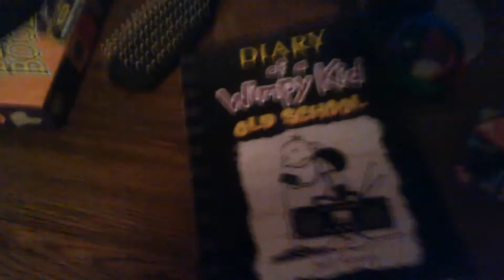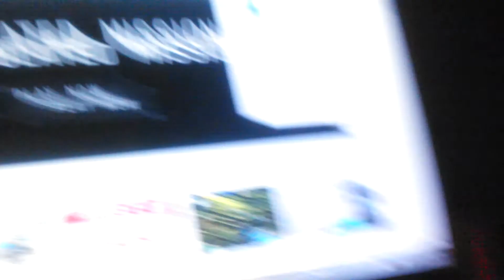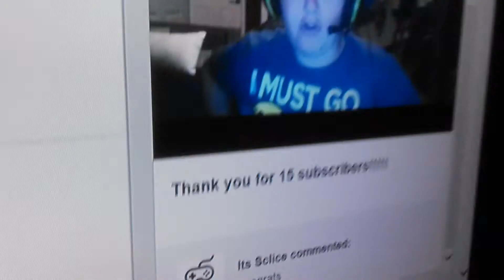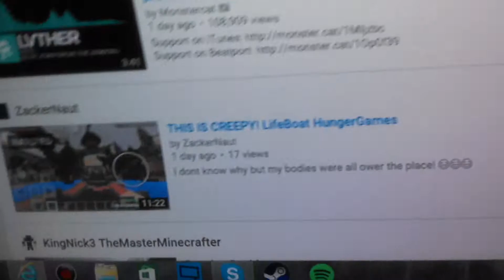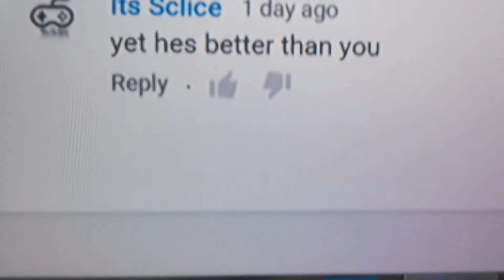MY GAMING SET UP